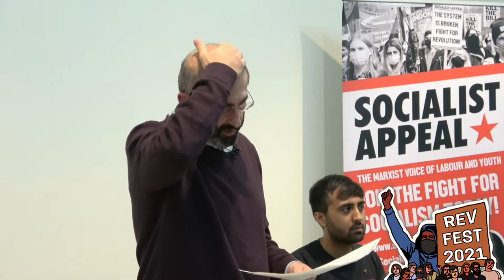How can Palestine be free?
What are the historical causes of the conflict in Israel and Palestine? What is the role of British and US imperialism?

In this talk, Fracesco Merli discusses the way forward for the Palestinian struggle against oppression and for national liberation, and how it connects with the revolutionary movement against capitalism on a world scale.